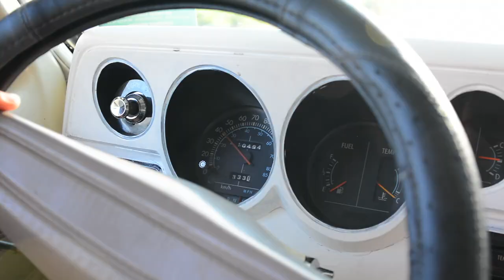COPS ON HORSES - Beach Day (official video)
Official music video for COPS ON HORSES song 'Beach Day'.
Song is from their self-titled EP, released January 28, 2013.

COPS ON HORSES is an indie/alternative rock band from southern Ontario, Canada.

(Video by Barnes & Blackburn Media)